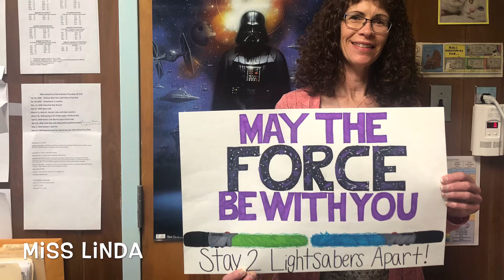National Library Week: We Miss You!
We miss you all!
Facebook: Tinicum Memorial Public Library